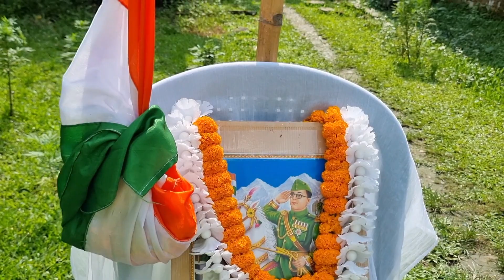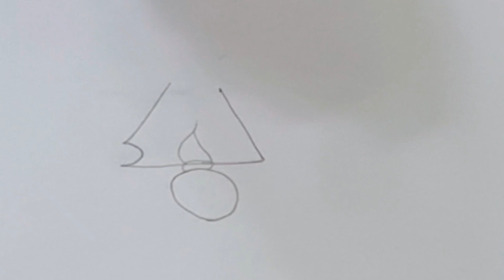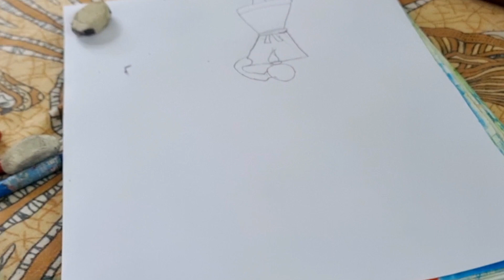Happy Independence day 🇮🇳❤️2023// পাড়ার সবাই মিলে স্বাধীনতা দিবস পালন করলাম🥰